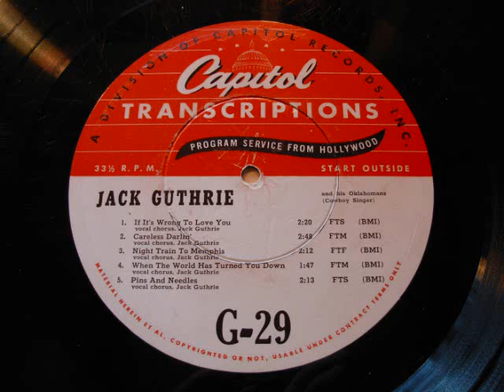Jack Guthrie 1946 Transcription LP G-29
Jack Guthrie was Woody Guthrie's cousin.During the time in the 1940s Jack was the more successful of the two with several hit songs.Unfortunately Jack died from tuberculous in 1948 and of course Woody went on to become a folk legend.These transcription Lps  are a nice way to hear the talent that Jack Guthrie was and leaves one to wonder what he might have become.
This was mastered from the 16" transcription LP shown in the photo.This was recorded in what I think would have been in the early part of 1946. Enjoy